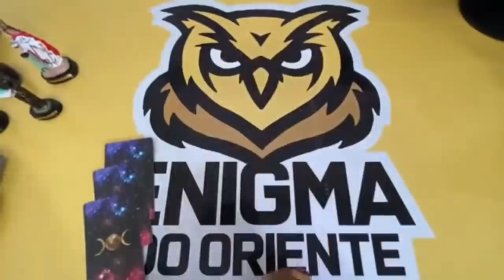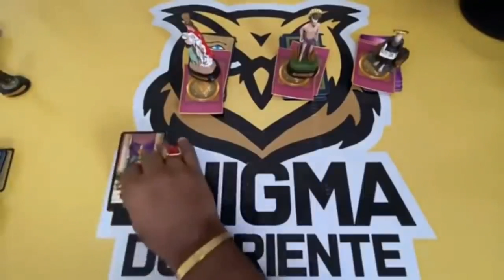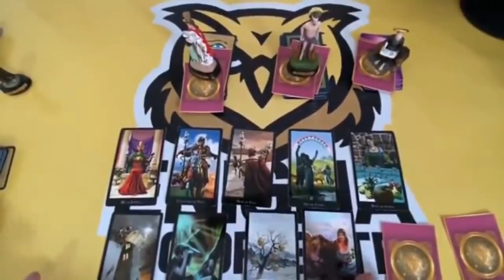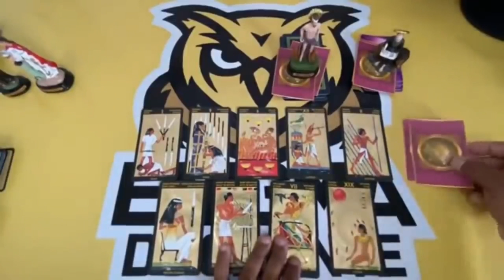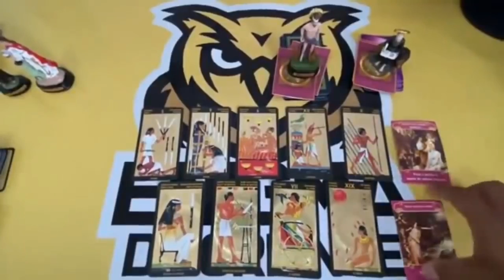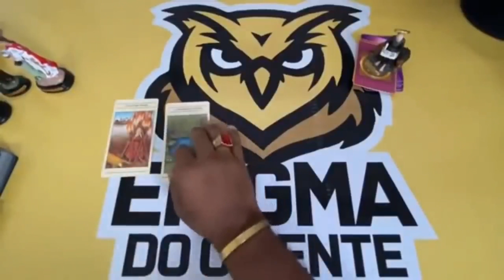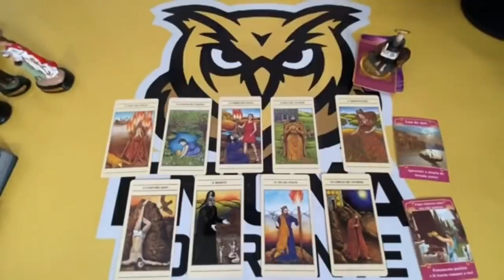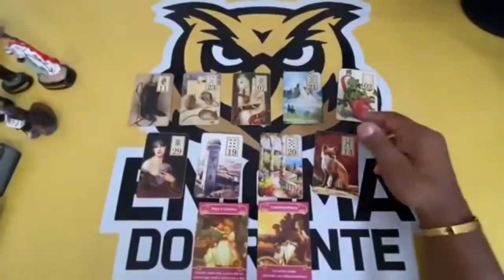Descubra Suas Respostas Com o Tarot Responde 🔮 | Leituras de tarot Diárias e Interativas